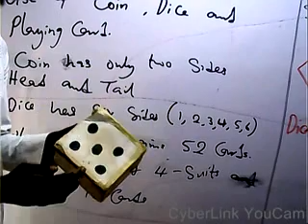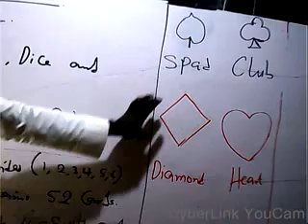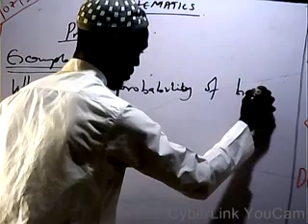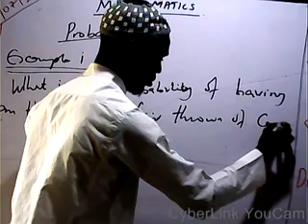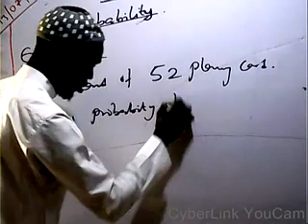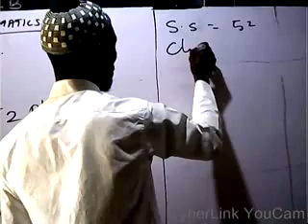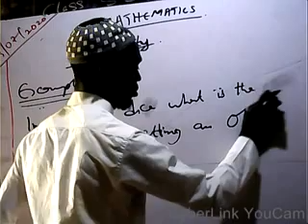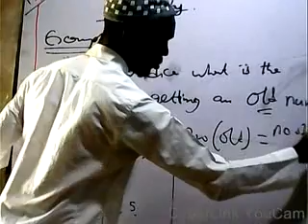PROBABILITY CLASS 3A & B Low quality and size